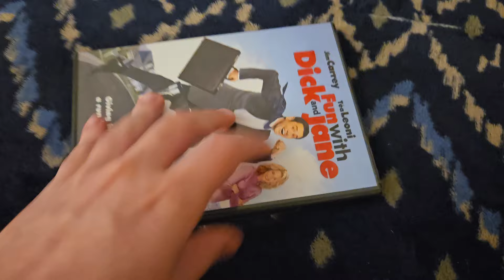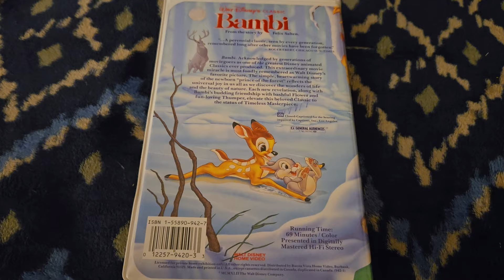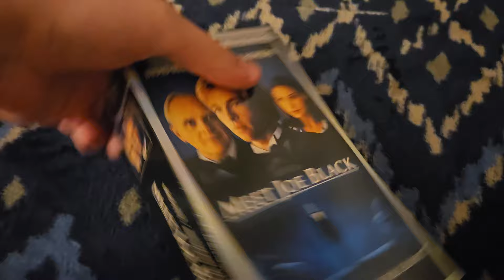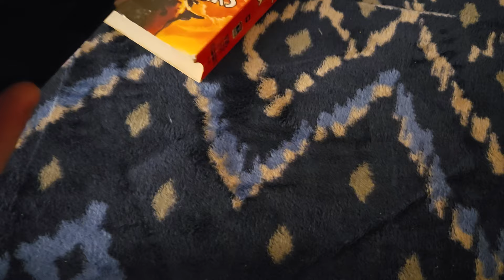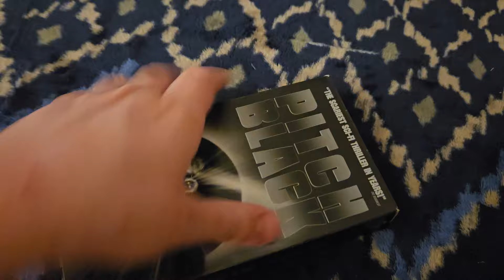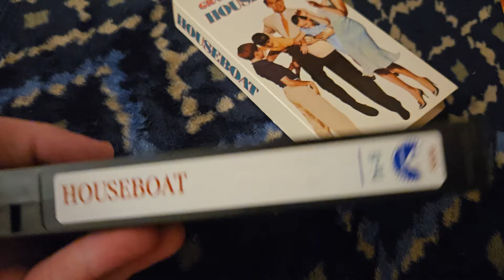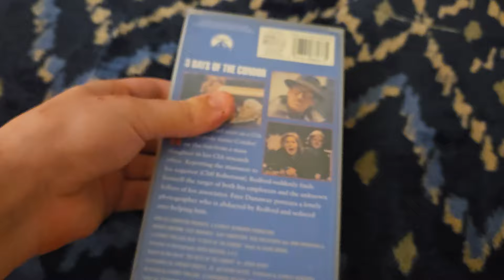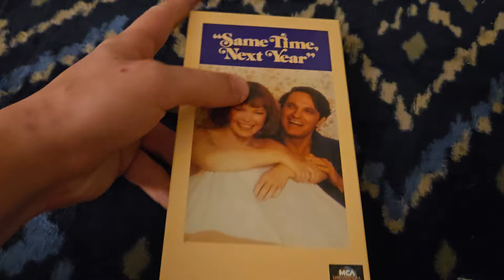VHS and DVD Update for June 25, 2024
Got 15 VHS and 1 DVD from my local thrift store today. This is also the first video recorded with my brand new phone!